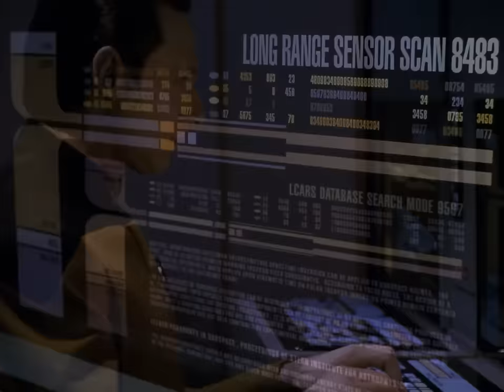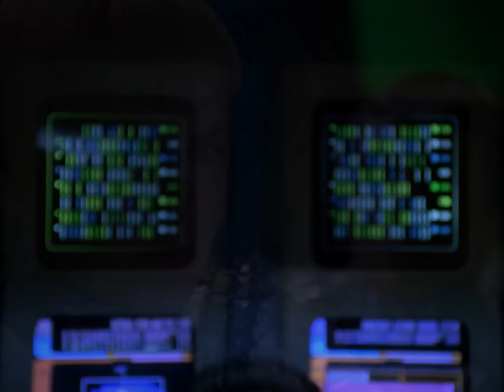Commander Data in command Part 2 Star Trek TNG (Blu Ray HD)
Star Trek TNG S05E01 Redemption part 2
Blu ray FullHD interpolated to 60fps